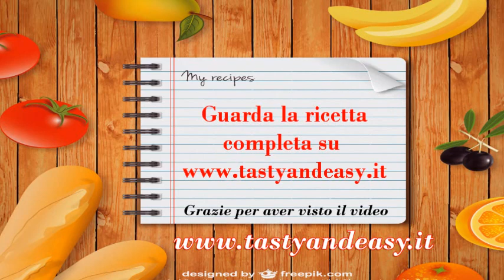Torta Millefoglie alla Crema Diplomatica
Millefoglie alla Crema Diplomatica

INGREDIENTI
Per la Crema Diplomatica:
2 Uova solo il tuorlo
Farina 2 cucchiai
Zucchero 2 cucchiai per la crema
Latte 250 ml
1 bustina di vanillina
500 ml di panna fresca con 75 g di zucchero

Difficoltà bassa
Costo basso
Portata dolce, crema

PREPARAZIONE
Per preparare la crema diplomatica, iniziate a preparare la crema pasticcera.

Riscaldate il latte in un pentolino con una bustina di vanillina.

Sbattete in una ciotola, con la frusta, 2 tuorli con 2 cucchiai di zucchero, quindi aggiungete 2 cucchiai di farina farina.

Riscaldate 250 ml di latte dopodiché versatelo sul composto a filo, amalgamando con la frusta.

Riportate il composto sul fuoco e mescolate continuamente fino a che la crema non si sarà addensata.

Trasferite la crema pasticcera in una ciotola e fatela raffreddare conservandola con un foglio di pellicola a contatto.

Nel frattempo versate 500 ml di panna ben fredda in una ciotola con 75 g di zucchero e con l’aiuto di uno sbattitore elettrico montatela.

Quando la crema pasticcera sarà completamente fredda, unite la crema e stemperate le due creme con una frusta, fino ad ottenere una massa spumosa, liscia e omogenea.

Ecco pronta la vostra crema diplomatica.

INGREDIENTI
Ingredienti per il millefoglie:
1 rotolo di pasta sfoglia rettangolare
Zucchero a velo q.b
Scaglie di cioccolato fondente q.b

Difficoltà bassa
Costo basso
Portata dolce, pasticceria

PREPARAZIONE
Srotolate il rotolo di pasta sfoglia e tagliatela creando 3 parti uguali.

Con l’aiuto del mattarello tirate la pasta sfoglia per ricavarne uno strato un po’ più sottile.

Bucherellate tutta la superficie della pasta sfoglia con una forchetta e mettete a cuocere in forno ventilato a 160°per 15 minuti circa.

Sfornate e lasciate raffreddare, poi pareggiate i rettangoli di sfoglia e mettete da parte le briciole.

Mettete sul piatto da portata la prima sfoglia, spalmatela di crema che avrete già preparato precedentemente, mettete la seconda sfoglia e spalmate con altra crema, continuate così fino ad esaurire gli ingredienti.

Con le briciole avanzate decorate i bordi del millefoglie.

Terminate con una spolverizzata di zucchero a velo.

CURIOSITÀ
La millefoglie è la torta richiestissima soprattutto dalle feste di compleanno ai grandi ricevimenti.

Quattro strati di bontà racchiusi in una torta dal sapore delicato e leggero sul palato.

Nessuno sa resistere infatti a quell’idillico connubio fra la sfoglia croccante e la cremosità della farcitura.

Realizzare la ricetta della torta millefoglie è molto semplice e veloce, soprattutto se scegliete di acquistare la sfoglia già pronta.